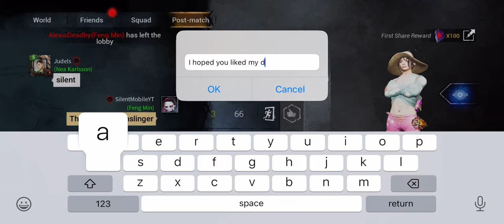Feng Wants To Know If You Like Her Dance Moves? 🤸‍♀️🤔 | Dead by Daylight Mobile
Dead by Daylight™, a multiplayer (4vs1) horror and action game now welcomes a huge update. Time to enter The Fog and start this deadly game of cat and mouse.

KEY FEATURES:

PLAY AS KILLER OR SURVIVE WITH YOUR FRIENDS - Players can experience the thrill of both Killer and Survivor in this deadly game of hide and seek. Survive with your friends as a team or outlast them all. Play as a Killer and sacrifice Survivors to The Entity. Whether you enjoy making your friends laugh or scream, this 4vs1 asymmetrical horror and action game has something all players will enjoy. With 5 players in the same Killing Grounds, unexpected moments and unforgettable jump scares wait around every corner.

ABUNDANT CHOICES OF CHARACTERS AND TRIALS - Dead by Daylight Mobile comes with iconic characters from some of your favorite horror franchises. Play as legends of horror and see through their eyes in a variety of Realms and unpredictable Trials. Enjoy every moment as the ambiance, music and chilling environments combine into a memorable experience.

CUSTOMIZE YOUR STRATEGY - All the Killers and Survivors have their own perks and plenty of unlockables that can be customized to fit your own personal strategy. Experience, skills and understanding of the environment are key to hunt Survivors or escape the Killer.

FITS IN YOUR POCKET - Dead by Daylight Mobile is the same survival horror game you love on console and PC, but fully optimized for mobile and now always by your side.